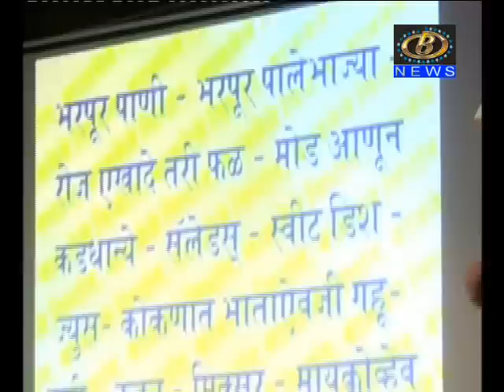सुविनय दामले यांचे आयुर्वेदावर व्याख्यान